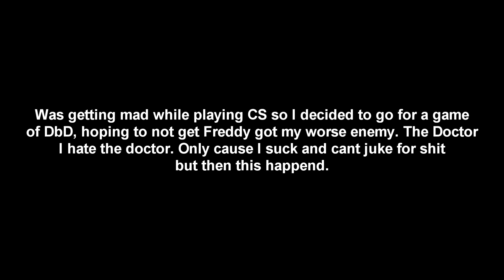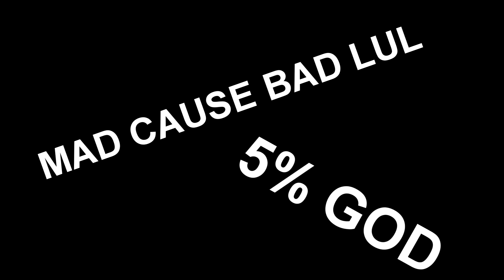Respek the 5%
Should I upload more Dead By Daylight? Im having loads of fun in the game and I have tons more clips.
And yes the game was lagging a bit in the end. Im sorry